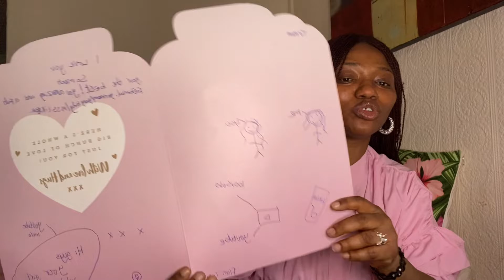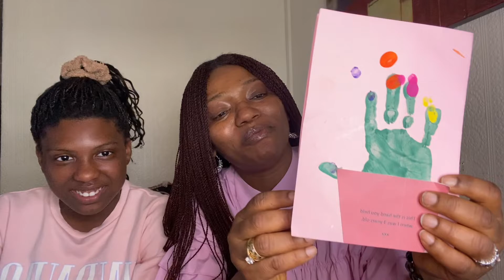WHAT I GOT FOR MOTHER’SDAY 🎉